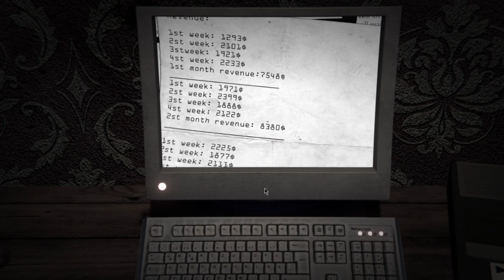Bubba's Diner | part 1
this was hard, when I didn't know anything about it.